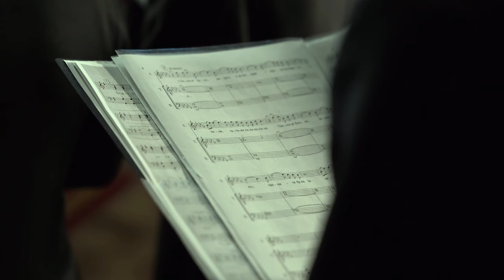Хор Дрогобицької Духовної Семінарії "Оранта"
Хор Дрогобицької Духовної Семінарії "Оранта" (диригент - о. Андрій Бунь) виконує два авторських духовних твори семінариста V курсу Дрогобицької духовної семінарії Дмитра Витівського («Блажен муж» та «Херувимської пісні»), а також твір «Там біля тополі» (муз. П. Солодухи. Обр. В. Грицишина).
👉Фестиваль семінарійних хорів "Ad fontes"  Дрогобич 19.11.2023
Вподобайка, коментар та репост вітається!

Поширюйте відео!

Україна молиться!